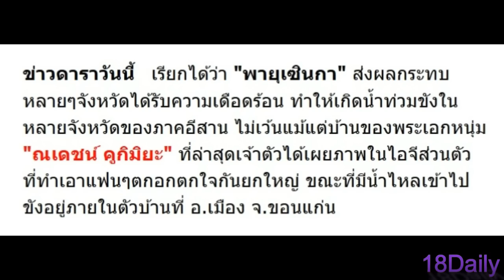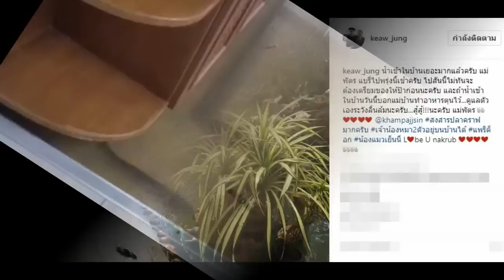อ่วม!! "ณเดชน์" จ่อบินกลับด่วน หลัง!! บ้านที่ขอนแก่น โดนน้ำท่วมหนักมาก แหม!! บ้านพระเอกก็ไม่รอด